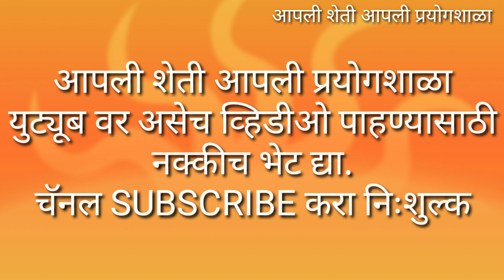99) तुती ची छाटणी दुष्काळाशी दोन हात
आपली शेती आपली प्रयोगशाळा